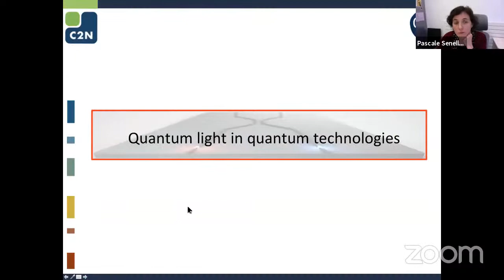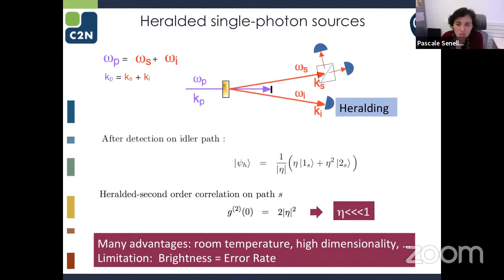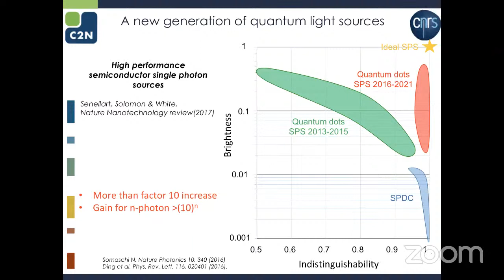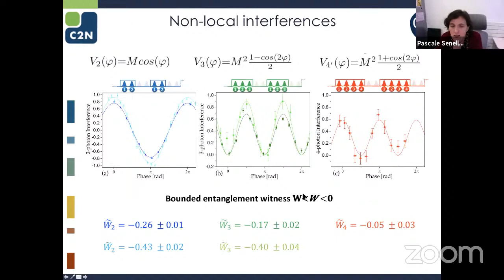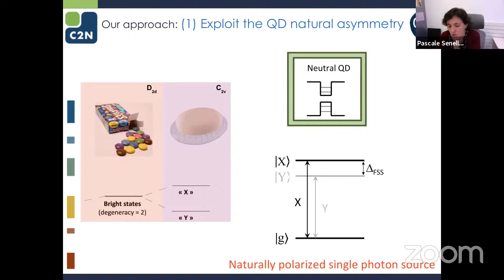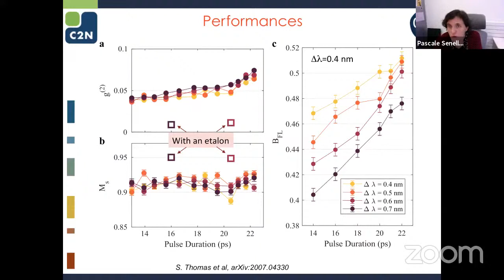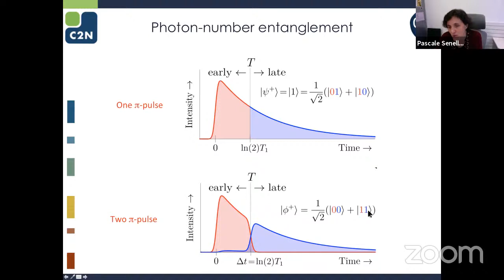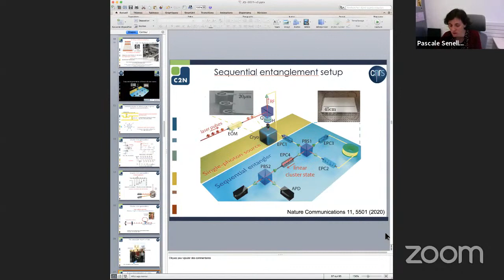JQI Seminar April 5 2021: Pascale Senellart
"Generation of pure quantum light in the solid-state"

Speaker: Pascale Senellart, CNRS, Univ. Paris-Sud, Université Paris-Saclay

Abstract:
"The ability to generate light in pure quantum states is central to the development of quantum-enhanced technologies. Recently, artificial atoms in the form of semiconductor quantum dots have emerged as an excellent platform for quantum light generation [1]. By placing the quantum dot in an optical microcavity, pure dephasing phenomena are strongly suppressed and single photon wavepackets with very high quantum purity in the frequency domain are generated [2]. This is obtained at high efficiency, which opens new possibilities for optical quantum protocols such as the resource efficient generation of linear cluster states [3].

We recently revisited the Hong-Ou-Mandel interference of indistinguishable photons to better understand the effects of imperfect purity [4] and explored new schemes to push further the source efficiency [5]. Interestingly, this last study shows that we can turn the emitter imperfections and its coupling the solid-state environment into resources.

Finally, this high-quality artificial atom-photon interface allows us to investigate fundamental quantum optics. We recently demonstrated that the coherence imprinted at the atomic level can be transferred to the radiated field through spontaneous emission. We report on  the direct generation of light pulses in a pure quantum superposition of vacuum and one-photon with a full control of their relative populations and phase [6].

[1] P Senellart, G Solomon, A White, Nature Nanotechnology 12 (11), (2017)

[2] N. Somaschi, et al. Nature Photonics, 10, 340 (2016)

[3] D. Istrati et al. Nature Communications 11, 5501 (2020)

[4] H. Ollivier et al., Phys. Rev. Lett. 126, 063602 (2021)

[5] S. Thomas et al. arXiv:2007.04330

[6] J. C. Loredo, C. Anton, et. al, Nature Photonics 13, 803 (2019)"